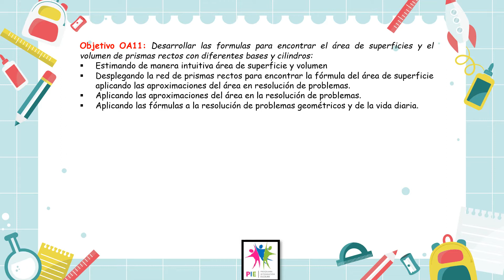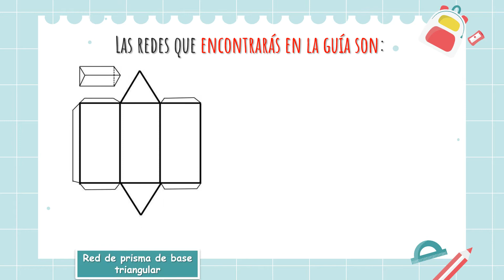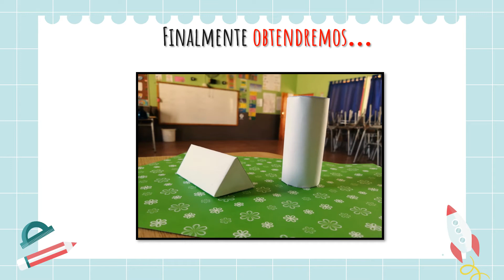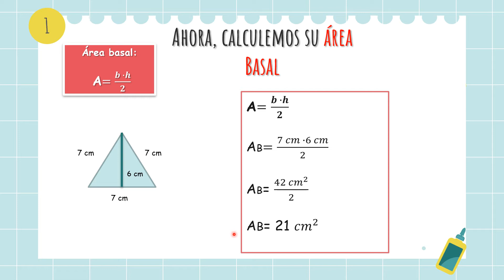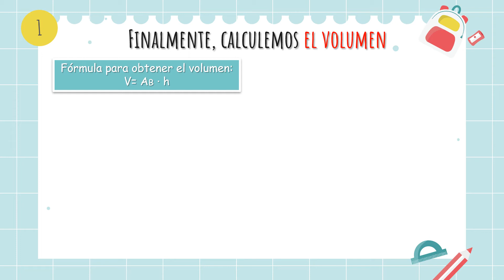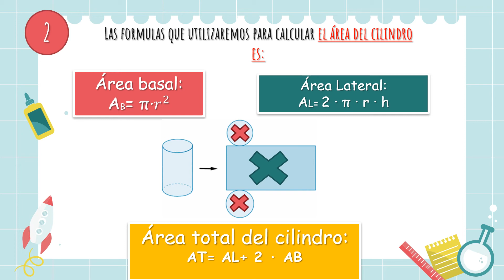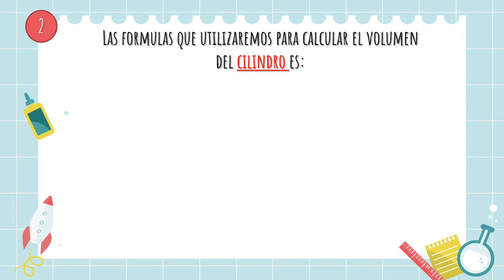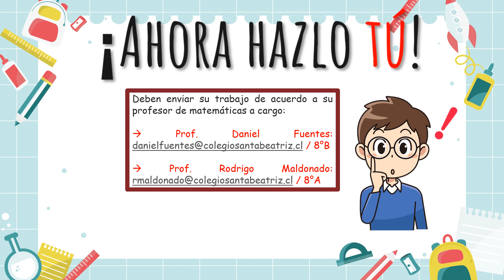Cápsula educativa de Matemáticas Construyamos redes de primas rectos y cilindros